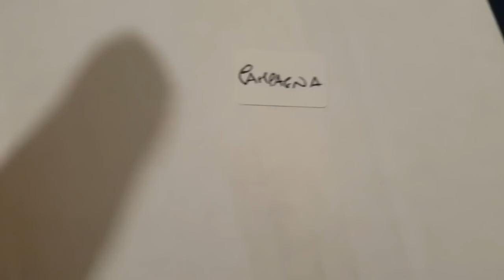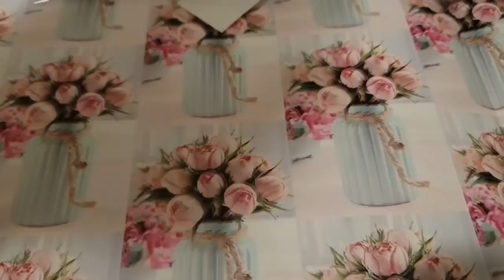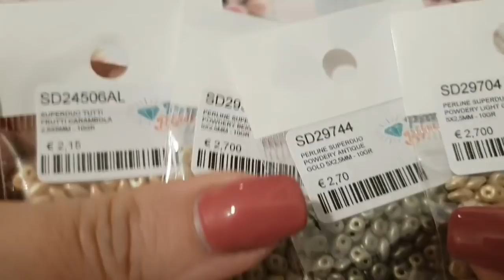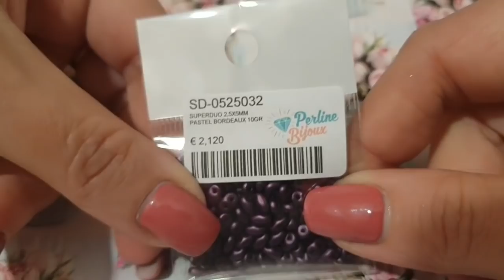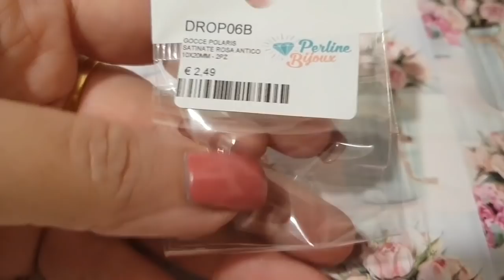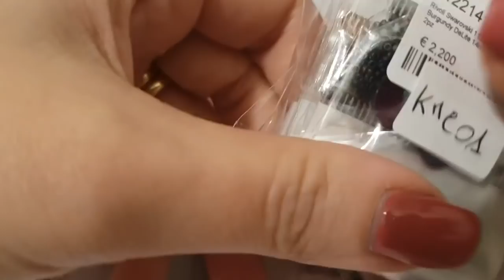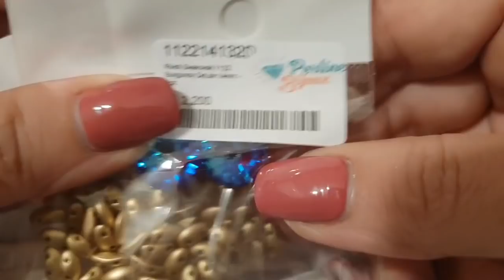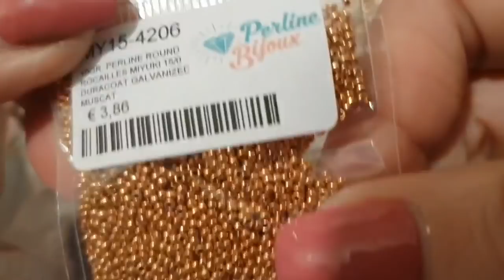HO COPIATO un video acquisti!!!! Ed ho preso un kit!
Ho comprato metà dei miei acquisti copiando da una signorina...